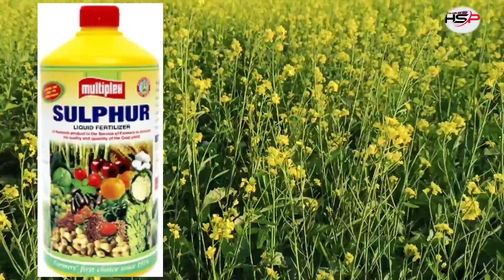सरसों की फसल में दूसरी सिंचाई। सल्फर का प्रयोग। mustard farming। चोटीवाला नर्सरी ग्राम रायपुर खुर्द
राम राम किसान भाइयों। आज की वीडियो में हम बात करेंगे सरसों की फसल में दूसरी सिंचाई करें या न करें।
सरसों की फसल में दूसरी सिंचाई करते समय कुछ महत्वपूर्ण बातों का यहां पर जिक्र किया गया है।
सरसों की फसल यदि 70 से 75 दिन की हो गई है तो तो आप उसमें दूसरी सिंचाई कीजिए।
जिन किसान भाइयों के पास है यह व्यवस्था नहीं है सिंचाई की। उन किसान भाइयों ने अपनी सरसों की फसल में लेट सिंचाई की होगी।
जिन किसान भाइयों ने पहली सिंचाई में यूरिया और सल्फर का उपयोग कर लिया है। वह किसान भाई दूसरी सिंचाई में किसी और उर्वरक का उपयोग नहीं करें।
और जिन किसान भाइयों ने पहली सिंचाई में सल्फर का उपयोग नहीं किया है तो वह अब दूसरी जाए में सल्फर का उपयोग कर सकते हैं।
यदि आप बिचाई के माध्यम से सल्फर का उपयोग नहीं कर सकते तो आप स्प्रे के माध्यम से सल्फर का उपयोग कर सकते हैं।
प्रति बीघा के हिसाब से आपको 200 से ढाई सौ एमएलए सल्फर का उपयोग करना है।
वीडियो पसंद आए तो वीडियो को लाइक शेयर अवश्य करें।
जिससे किसान व बागवानी समझते नए-नए वीडियो के अपडेट आपको मिलती रहे।